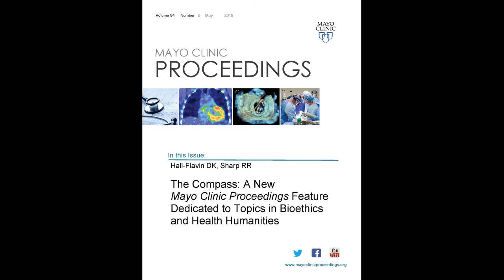The Compass: Topics in Bioethics and Health Humanities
Dr. Daniel Hall-Flavin, Director of the Dolores Jean Lavins Center for Humanities in Medicine at Mayo Clinic in Rochester, MN, introduces a new feature in his Editorial appearing in the May 2019 issue of Mayo Clinic Proceedings.  He encourages authors and reviewers to participate in this open forum for discussion on scholarly work in biomedical ethics and the health humanities, with an eye to promoting critical analysis of foundational questions that are central to topics in bioethics, health humanities, patient care, and public health.